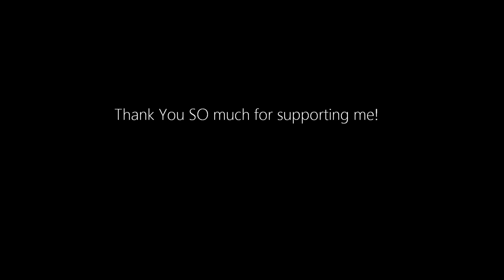Liam Geddes - Black Is The Colour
Here is a song i LOVE and recorded last year. I put this together from all the footage from Live performances over the last 4 years. Thank you to anyone who recorded any of the clips shown and thank you for supporting me! I wouldn't be able to do it without you!